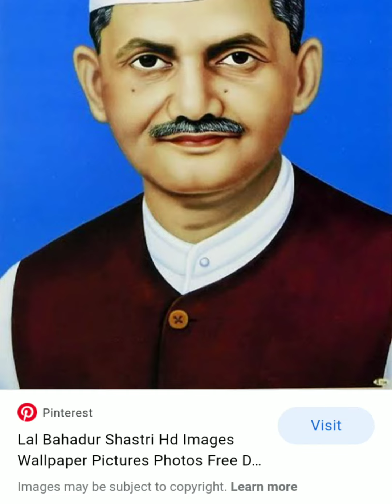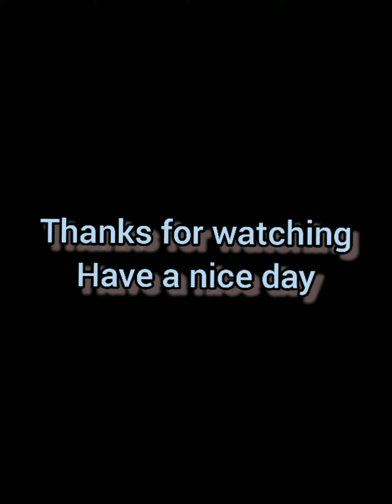ಭಾರತದ ಪ್ರಧಾನ ಮಂತ್ರಿಗಳು